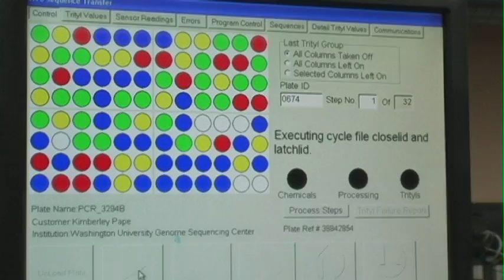Pick Your Pace in Iowa's Creative Corridor - Healthcare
Iowans in Iowa's Creative Corridor are healthier and live longer than average Americans. Affordable high-quality healthcare is certainly one reason. Our region's healthcare professionals and facilities are excellent.

The Corridor offers five hospitals, including the University of Iowa Hospital and Clinics, a comprehensive, specialized care medical center; Mercy Iowa City; Cedar Rapids Mercy Medical Center; the Veteran's Administration Medical Center in Iowa City and St. Luke's Hospital in Cedar Rapids. The pace of Iowa's Creative Corridor reduces stress, resulting in happier minds and healthier bodies.